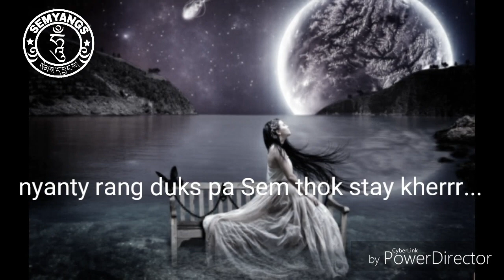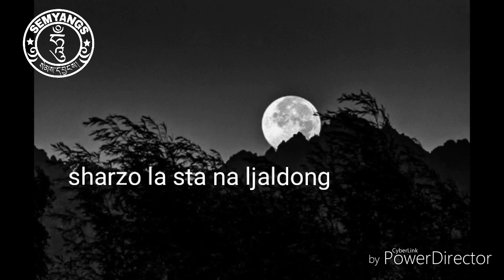Thakring sa na skyotkan gik duk with lyric